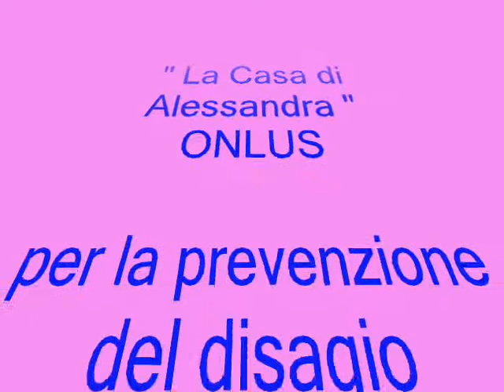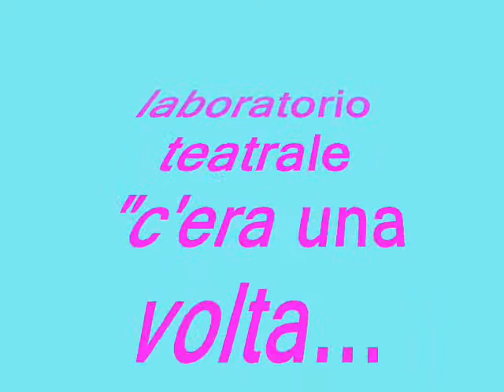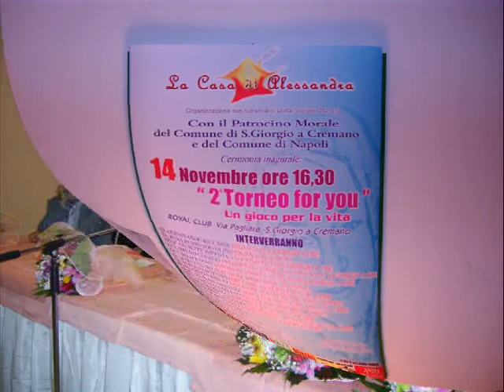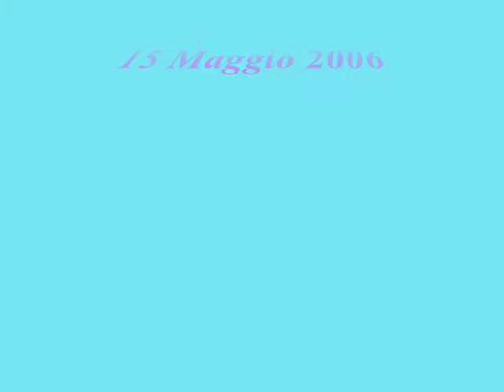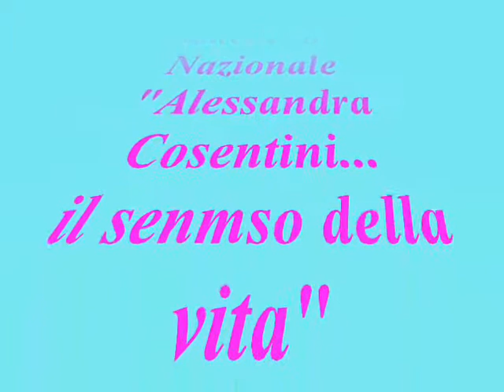omaggio ad alessandra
il percorso della casa di alessandra